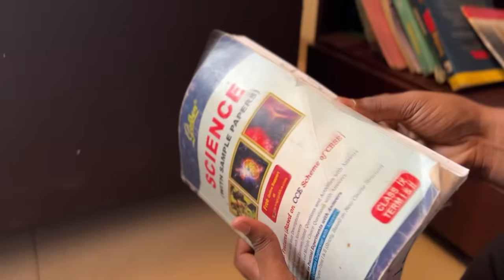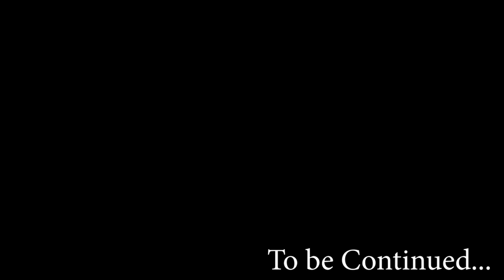Chintu's Talking Toy | Episode 2 | Season 3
Dancing Cactus Toy
✅Singing
✅Dancing